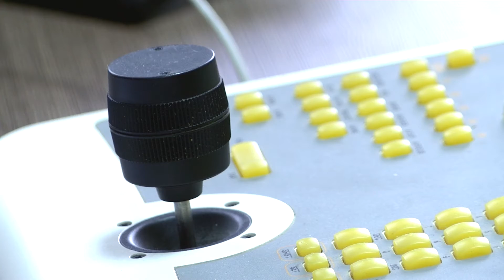Panevėžyje atsiras daugiau vaizdo stebėjimo kamerų